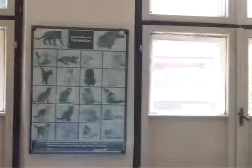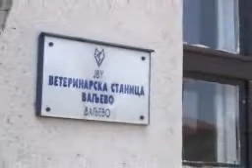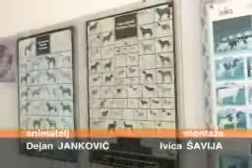Priprema Veterinarske stanice za privatizaciju